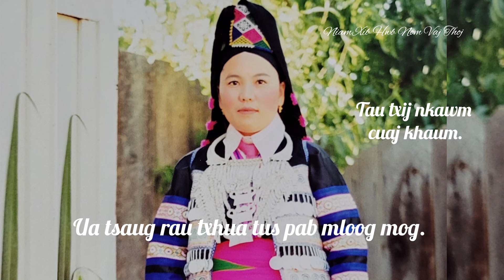Tau txij nkawm cuaj khaum, nplaum li nplaum muab tsis tau ib yam rau luag.